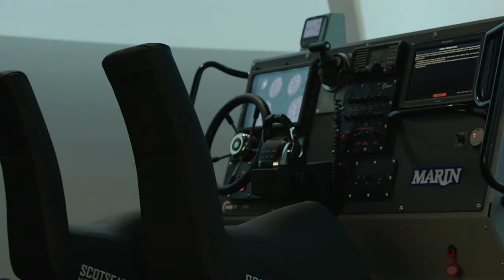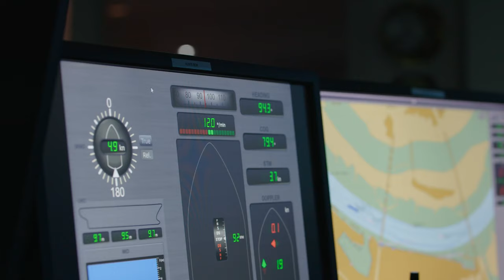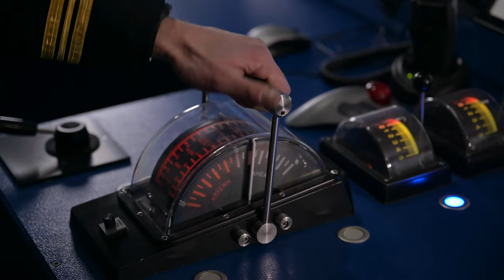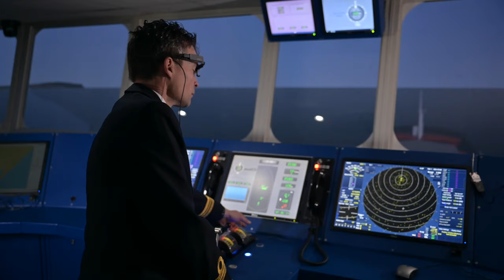Maritime Research Institute Netherlands | Noldus Customer Success Story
MARIN is a globally recognized top institute for hydrodynamic and nautical research. In this video Hans Huisman, Team Leader Human Factors within Marin, tells us everything about Marin and their ship bridge simulator. He explains how it is used, what its goal is and how Noldus' technology is integrated here.

0:00 Intro Marin
0:14 Introduction Hans Huisman
0:32 Full mission bridge simulator
0:56 Analyze data
2:05 Cooperate with Noldus
2:19 Seven ocean simulation center
3:19 Outro Marin

Noldus is a leading developer of software and integrated solutions for animal and human behavior research. What started out as a one-man company, has grown into a worldwide network of offices and distributors, with over 50,000 satisfied users. Noldus develops products in close collaboration with scientists, for application areas such as neuroscience, psychology, human factors, zoology, and entomology.